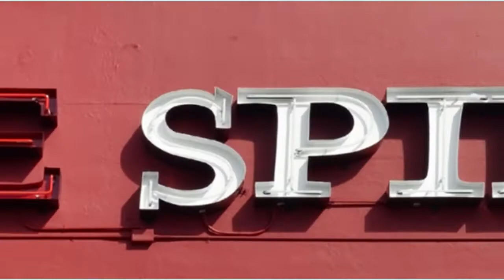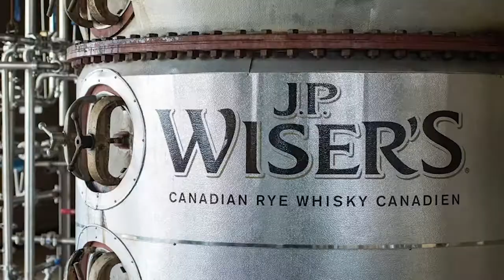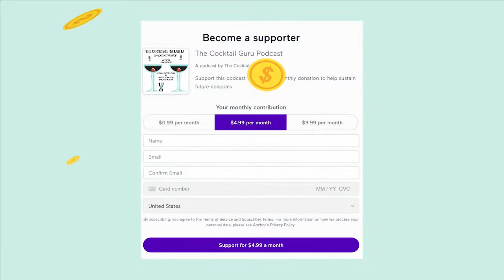The Beachbum with Jeff Berry (THE COCKTAIL GURU PODCAST EP 16)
On this episode of THE COCKTAIL GURU PODCAST, Jeff "Beachbum" Berry, bar owner and restaurateur, acclaimed drinks historian and author, and globally recognized authority on Tiki culture, tells hosts Jonathan & Jeffrey Pogash the technicolor tale of how the Los Angeles native went from writing for the screen in Hollywood to becoming the North Star of the tropical cocktail galaxy and slinging drinks in New Orleans at Beachbum Berry's Latitude 29.

THE COCKTAIL GURU PODCAST is produced by 1st Reel Entertainment and distributed by EatsDrinksTV, a service of the Center for Culinary Culture—Home of The Cocktail Collection, and is available wherever fine podcasts can be heard. The Center for Culinary Culture—Telling the Story of Food & Drink…One Taste at a Time.

GUEST BIO
One of Imbibe's “25 Most Influential Cocktail Personalities of the Past Century,” Jeff “Beachbum” Berry is the author of seven books on vintage tropical drinks, which published for the first time anywhere the lost recipes of Tiki’s golden age—from the original Zombie, Jet Pilot, and Pearl Diver to the Navy Grog, Saturn, Three Dots & A Dash, and many others.

Esquire calls Jeff “one of the instigators of the cocktail revolution” and Food & Wine “one of the world’s leading rum experts,” while The New York Times cites him as “the Indiana Jones of Tiki drinks” and The Los Angeles Times as “A hybrid of street-smart gumshoe, anthropologist, and mixologist.” Jeff’s been featured on the Travel Channel’s “Food Paradise” TV series, The Discovery Channel, PBS Television, and National Public Radio; he’s also been profiled in The Washington Post, USA Today, The New York Times, and Wine Enthusiast.

Jeff’s original cocktail recipes have been printed in publications around the world, from Bon Appétit and The Huffington Post to over 20 international recipe books, including the venerable Mr. Boston Official Bartender's Guide. And now Jeff’s drinks are being served at his restaurant in New Orleans, Beachbum Berry’s Latitude 29, which has won critical acclaim in Esquire, Playboy, The New York Times, The Wall Street Journal, The Boston Globe, The Houston Chronicle, GQ, Travel + Leisure, Town & Country, Southern Living, New Orleans, and the Food Network.

With Martin Doudoroff, Jeff co-created Total Tiki for iPad and iPhone, a drink recipe app which Macworld calls “beautifully rendered and, thanks to Berry’s tireless reporting, impeccably sourced.” Jeff’s also co-created a line of Tiki barware with Cocktail Kingdom, which Imbibehails as “especially notable because it revives old styles of essential glassware that were previously almost impossible to find.” While this is all way too much work for a bum, Jeff also contributed 29 entries to The Oxford Companion to Spirits and Cocktails and lectures about tropical drinks across the US, Europe, and Latin America.

Books
Beachbum Berry's Sippin' Safari: 10th Anniversary Expanded Edition

Beachbum Berry's Taboo Table: Tiki Cuisine from Polynesian Restaurants of Yore (2013)

Beachbum Berry's Intoxica! More "Lost" Exotic Drinks from the Golden Age of the Tiki Bar (2003)

Press
"You like tiki drinks? Well, this guy—Jeff Berry—is the reason you get good recipes" - Bartender (November 8, 2017)

"Here’s a ‘beach bum’ who’s serious about one thing: Tiki cocktails" - The Washington Post (April 11, 2015)

"Tiki expert Jeff 'Beachbum' Berry finds a home for his cocktails and collectibles in New Orleans" - The Times-Picayune (July 10, 2013)